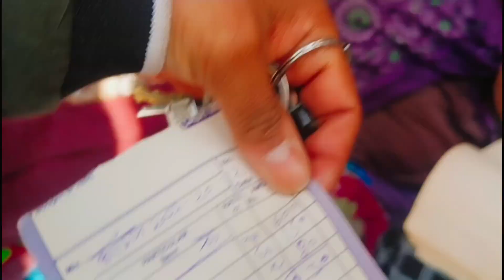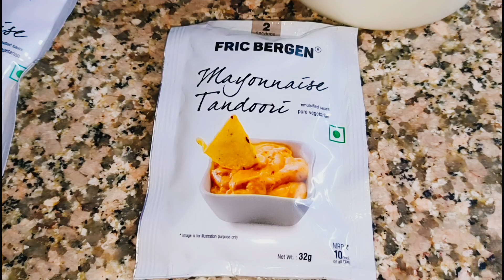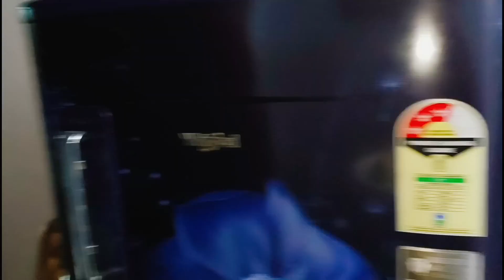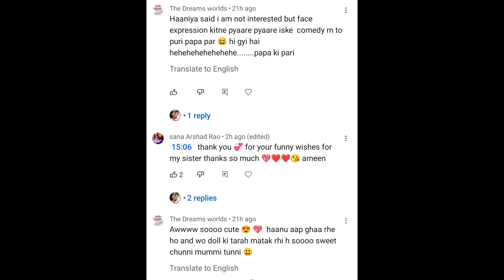🐾.. POORI RAAT HUM 😱😱DARTE RAHE... 🤫🤫sssshhhhhh KOI THA... 😫HAMAARE TERESS PAR... 😱😱😱😱